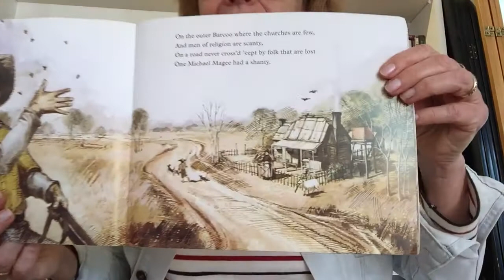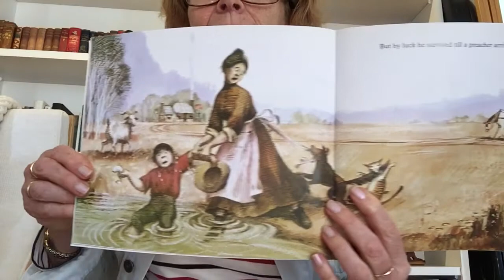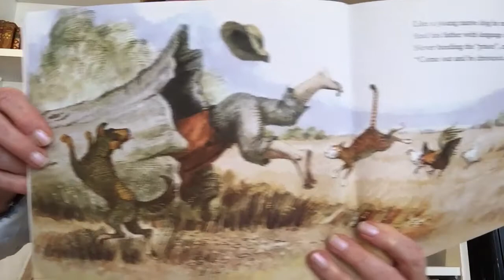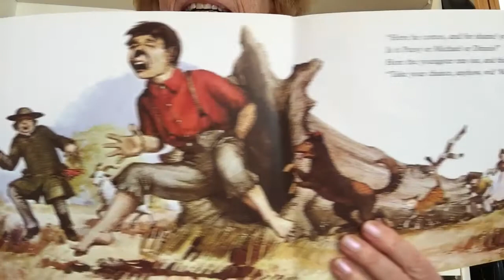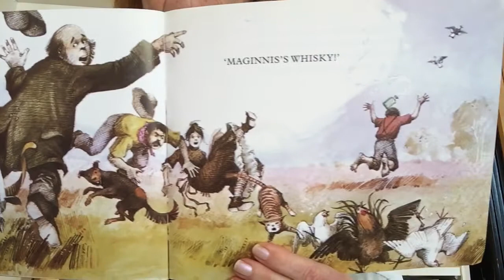The Poetry of AB Paterson - The Bush Christening